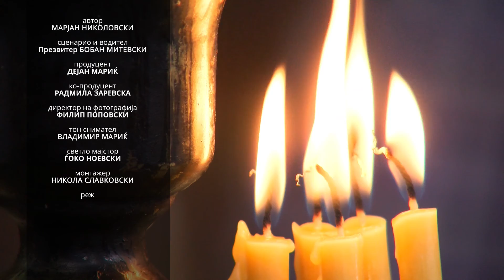Pravoslaven verski kalendar MPC SEPTEMVRI 21